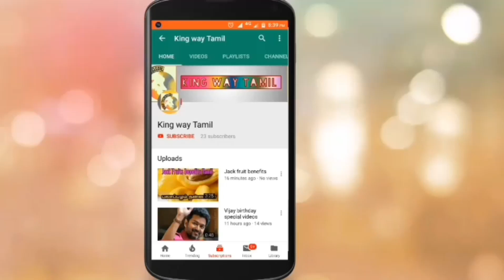D44 Dhanush Movie Super Announcement - Sun Pictures | Mithran Jawahar | Maaran Update | D44 Titile